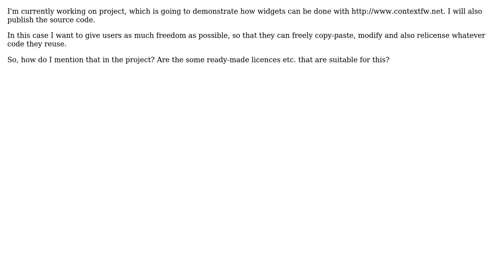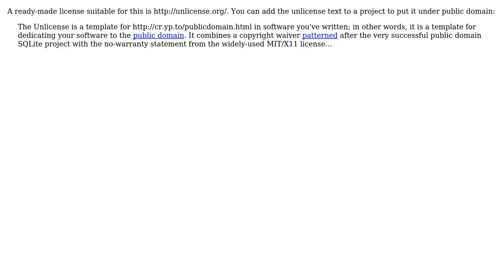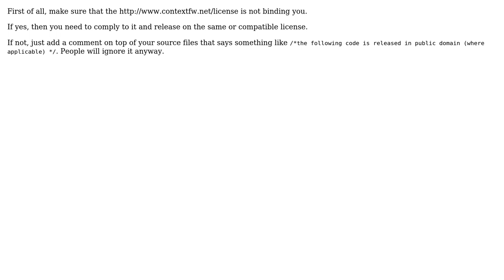Software Engineering: How to release project under public domain? (3 Solutions!!)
Software Engineering: How to release project under public domain?

With thanks & praise to God, and with thanks to the many people who have made this project possible! | Content (except music & images) licensed under CC BY-SA | Music | Images & others | With thanks to user Steve S user M.L. user Mchl user Marvin Rabe user gnat and the Stack Exchange Network Trademarks are property of their respective owners. You are responsible for your own actions.